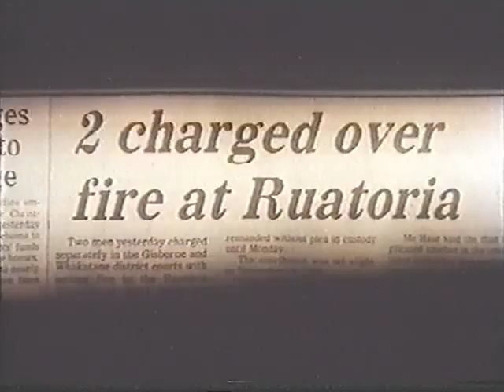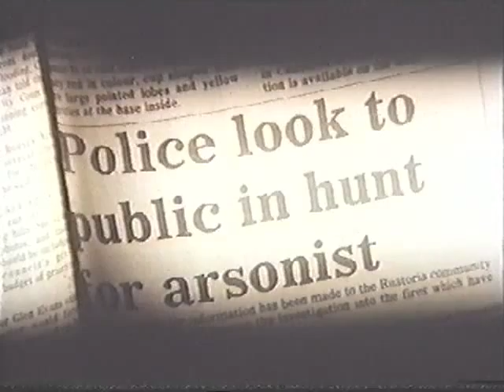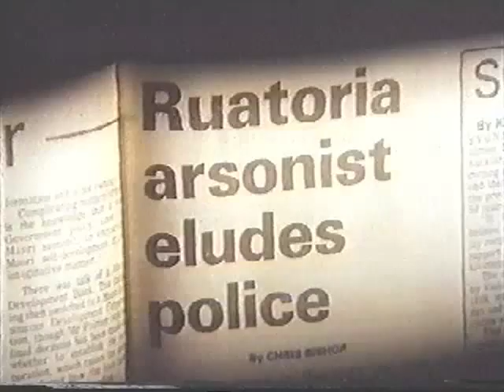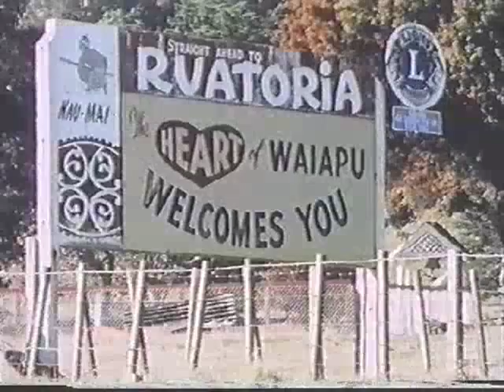Te Kaha O Te Waiata part 1 of 4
New Zealand legends Herbs at the Mangahanea Marae in Ruatoria, June 1987.